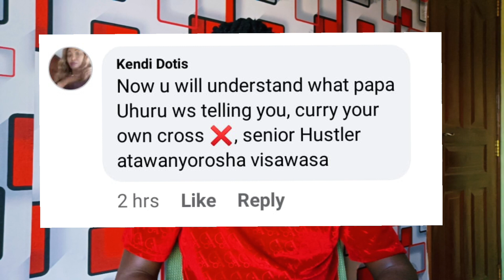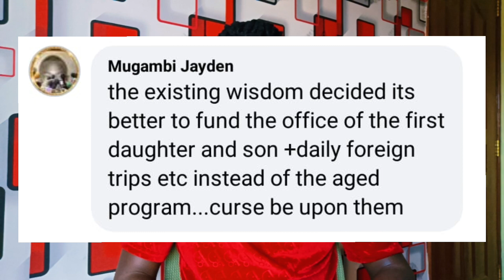"Raila Tuokoe" Tears & Regrets as Elderly Cries over Ruto's Unexpected move over Their Monthly 2k